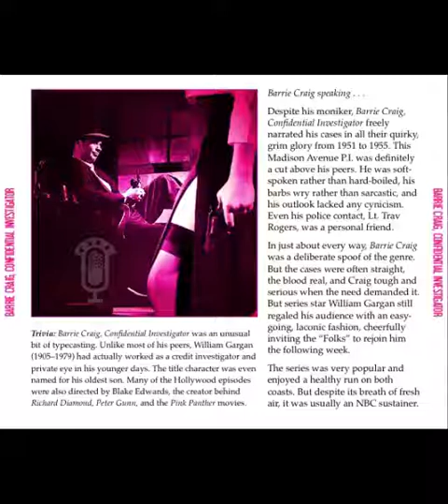Barrie Craig 55-05-05 ep184 Confession of Murder